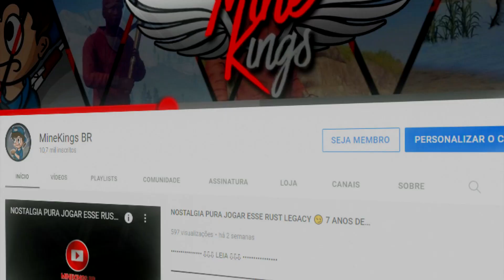PROJECT EVO - TESTE BETA CHEGA AMANHÃ! SE PREPARE - RUST MOBILE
⭐ Project EVO, tem várias maneiras de projetar sua base. Paredes, torres automáticas, armadilhas e até um piso de tiro! Como você pode criar uma base invencível? As opções são ilimitadas.